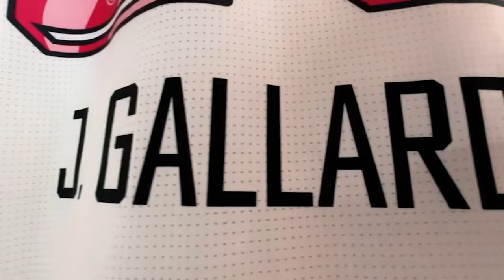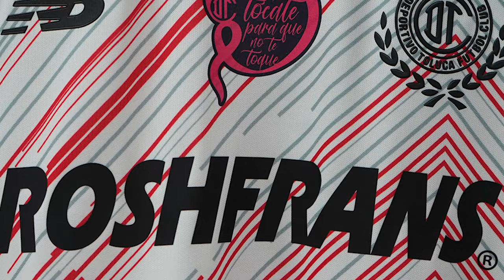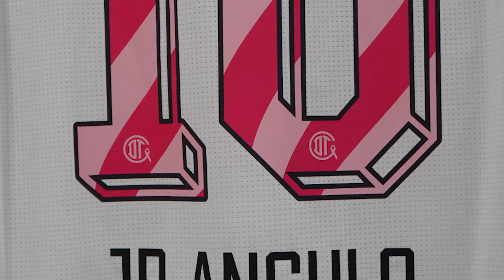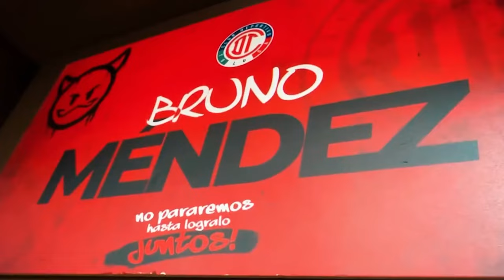🔥👹 ULTIMA HORA TOLUCA PERDERIA A HELINHO TODO EL TORNEO! PAIVA MOLESTO TRAS VICTORIA VS QUERETARO!